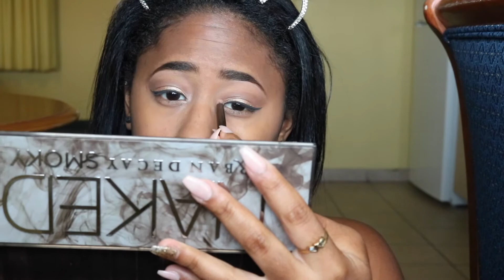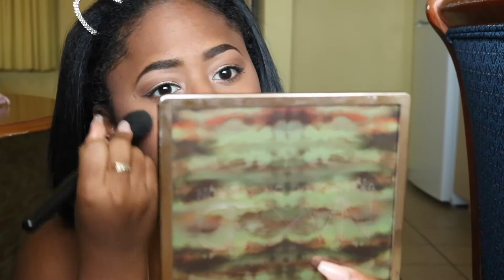GET READY WITH ME: SENIOR PROM 2017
HAPPY SENIOR PROM!!

FAQ///
Name: Tatiana (Tati)
Age: 17
State: Florida
Camera: Canon Rebel T6i
Editor: Final Cut Pro X